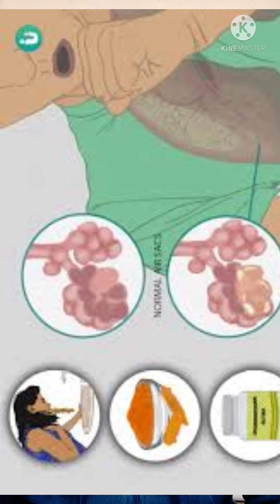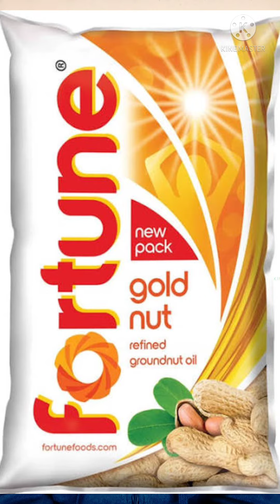मूंगफली तेल किन किन चीजों में है फायदेमंद/benefits of peanut oil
आयुर्वेद योग एवं स्वदेशी एवं सही दिनचर्या से प्राकृतिक रूप से अपने आप को कैसे हम स्वस्थ रख सकते हैं इन सभी पहलुओं को इस चैनल के माध्यम से आप सभी के बीच रखा जाता है हमारे जो भी महान क्रांतिकारी है तथा हमारी वैदिक परंपरा सनातन परंपरा मैं जो भी अनूठी सभ्यताएं हैं जो भी प्राणायाम से संबंधित सभी क्रियाओं का आप सभी के बीच सही ढंग से प्रस्तुत करना यही सर्वोपरि कार्य है
आप सभी हमसे इन इन जगहों पर जुड़ सकते हैं
Instagram:-I'm on Instagram as @nilmanirajput. Install the app to follow my photos and videos.
सीमित-समय की डील: Vedaka कोल्ड प्रेस्ड पीनट (ग्राउंडनट) ऑयल 1l
सीमित-समय की डील: Amazon ब्रांड - Vedaka कोल्ड प्रेस्ड मूंगफली (मूंगफली) तेल, 5 लीटर
Take a look at this Village Organica Organic and Cold Pressed Groundnut Oil Groundnut Oil Glass Bottle (750 ml) Groundnut Oil Glass Bottle on Flipkart
Take a look at this Puvi Cold Pressed Groundnut/Peanut Oil (Virgin, Chekku/Ghani) - 1 Litre Groundnut Oil Plastic Bottle on Flipkart